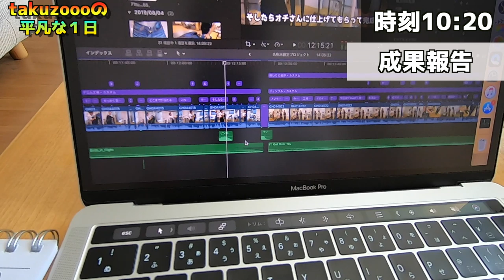【平凡な１日】なんてことのない日（ルーティン）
今回もいつもと変わらない平凡な１日です。（何も予定のない１日）

◆撮影機材
・iPhoneX
・Zhiyun Smooth 4
・GoPro 7

◆BGM